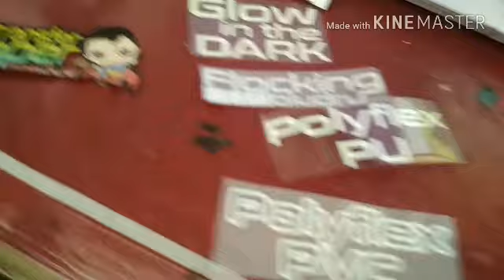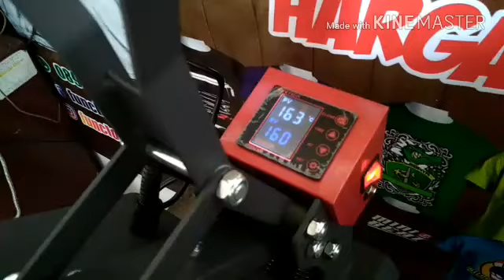Proses press polyflex pvc, pu, flocking/bludru, GID dan transfer paper sekaligus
Merk hotpress: fortex 30x38 cm
Suhu: 160° celcius
Lamanya press: 20detik

Sangat ditekankan untuk press transfer paper menggunakan silikonsheet/kain teflon